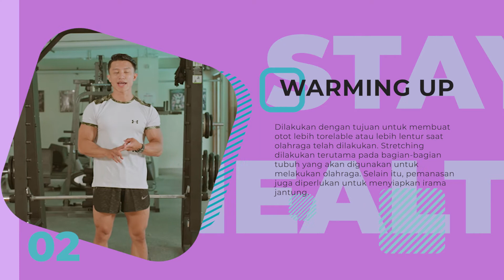Milagros Tips : Home Workout Solusi untuk Tetap Sehat Meski di Rumah Aja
Home workout bisa menjadi solusi ketika Anda terlalu sibuk bekerja atau karena pandemi yang tak kunjung berakhir.

Nah pada video kali ini, William Wu akan memberikan tips gerakan home workout yang simpel dan tanpa alat bantu yang bisa dilakukan oleh siapa saja, dimana saja dan kapan saja.